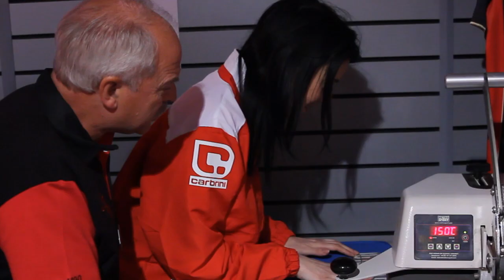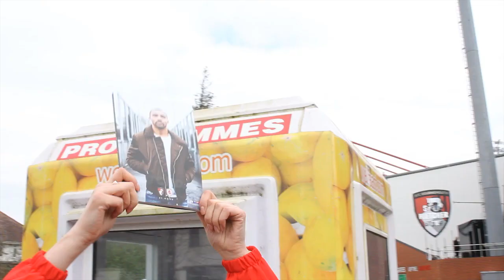Sky Bet Transfer Fund | Jim White and Natalie Sawyer battle it out at AFC Bournemouth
Sky Sports News presenters Natalie Sawyer and Jim White signed for AFC Bournemouth on the day the Cherries hosted Middlesbrough at home.

They went head to head in a number of tasks to see who was the best employee, and here is how they got on.